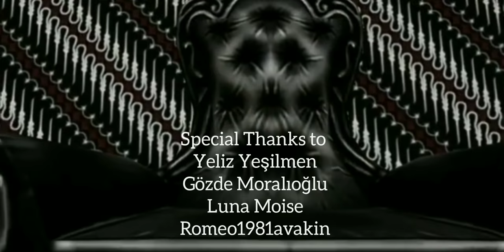Yeliz Yeşilmen - Fıstık Çıkı Çıkı - 2019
Yeliz Yeşilmen'in Seyhan müzik etiketiyle yayınlanan "Fıstık Çıkı Çıkı" isimli single çalışmasına hazırladığımız klibi beğenmeniz dileklerimle.

Düzenleme: Mustafa Arapoğlu
Yönetmen: Berk Günal

Clip by: Luna Mouse

Clip by: Romeo1981avakin